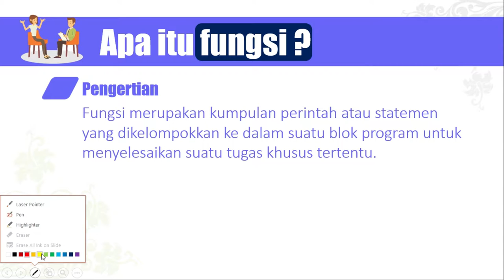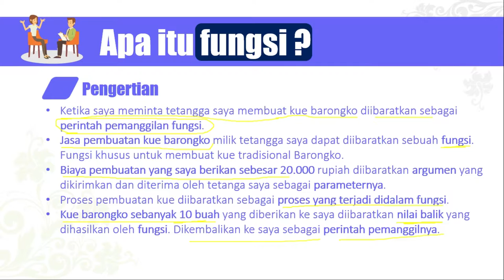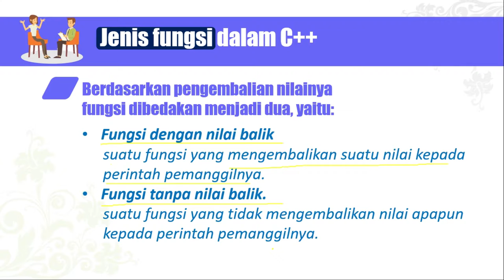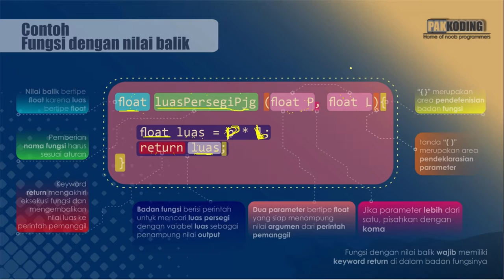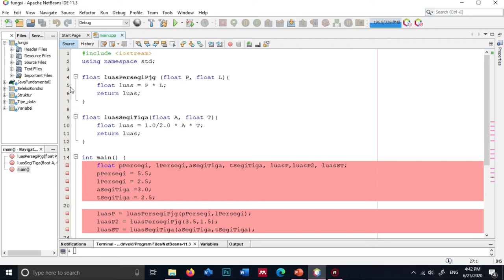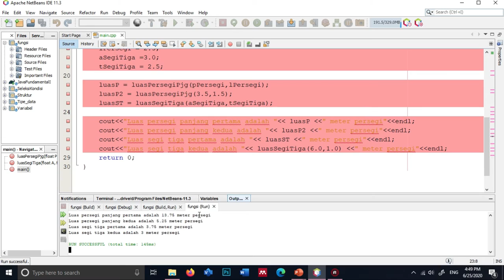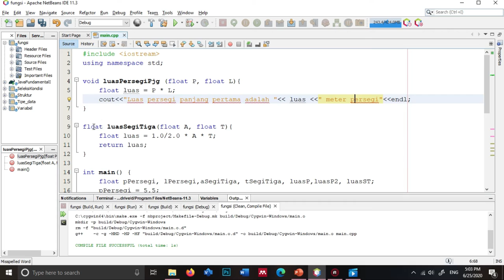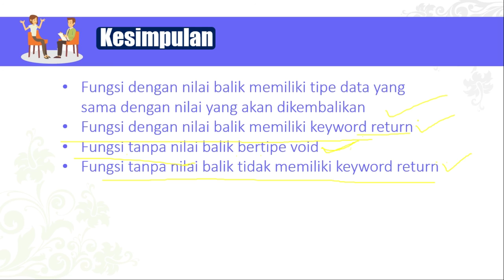C++ - Perbedaan Fungsi dengan Nilai Balik dan tanpa Nilai Balik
Fungsi merupakan kumpulan perintah atau statemen yang dikelompokkan ke dalam suatu blok program untuk menyelesaikan suatu tugas khusus tertentu.
Ditinjau dari pengembalian nilainya, fungsi terbagi ke dalam dua jenis yaitu:
1. Fungsi dengan nilai balik
2. Fungsi tanpa nilai balik